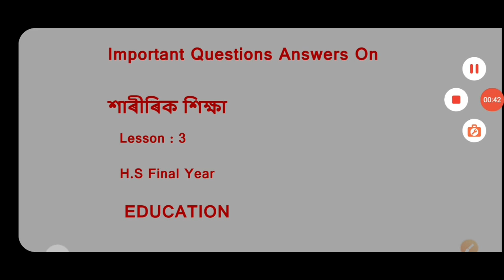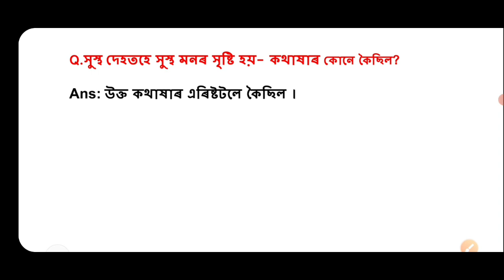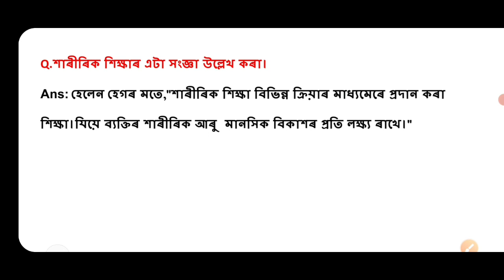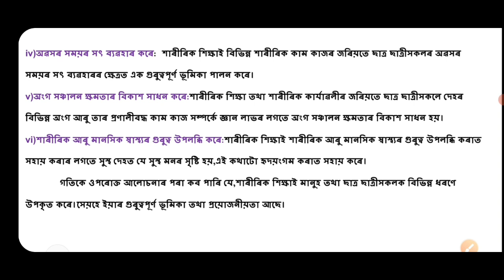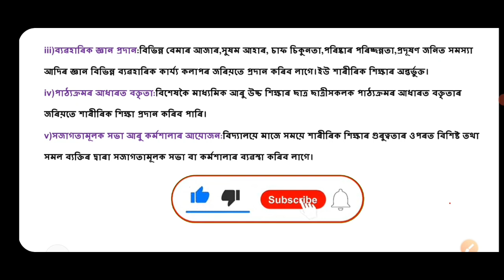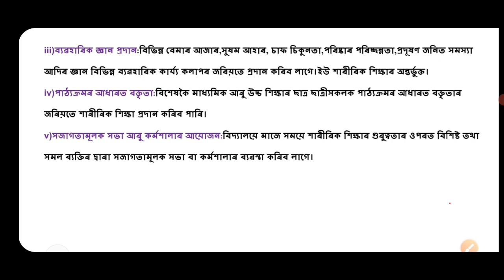H.S 2nd.Year Education|Important Question Answer|শাৰীৰিক শিক্ষাৰ প্ৰশ্ন উত্তৰ|Lesson3@ASSAM ACADEMY